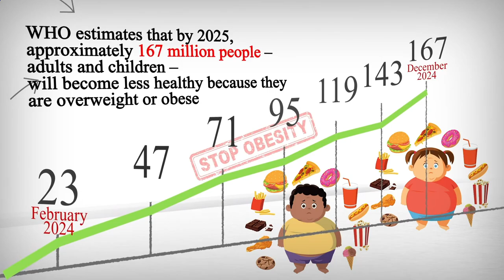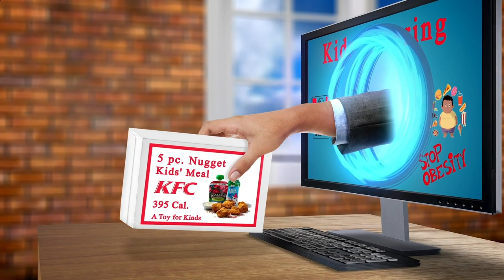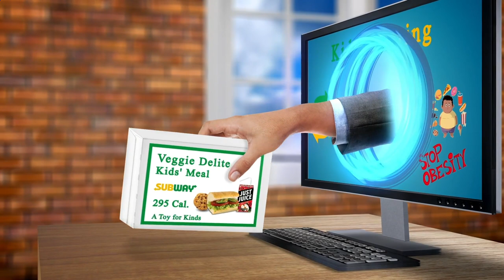Close to Me Restaurant Paris 75003 FR, Ile-de-France, France